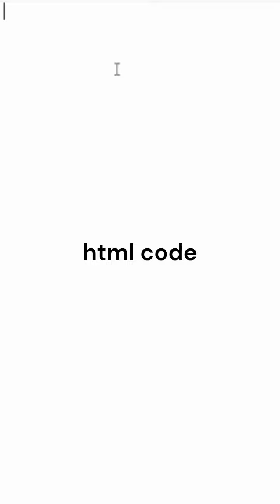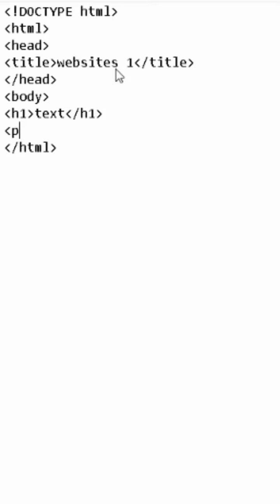html tutorial 1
"write html code to windows notepad"
Ceate your own websites. It is so easy.